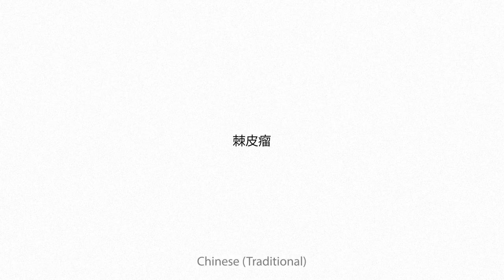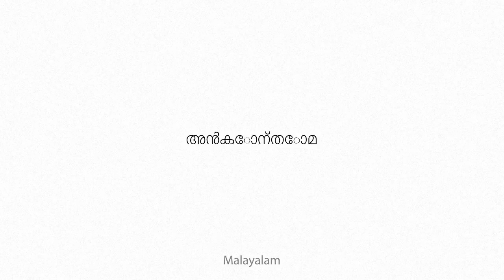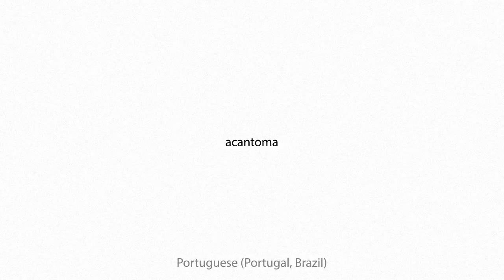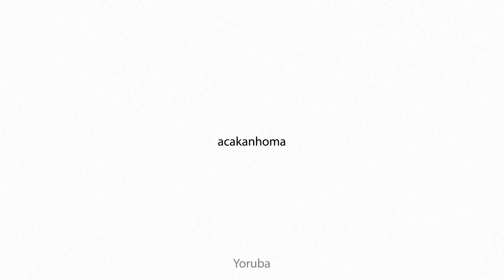acanthoma Multilingual Translation